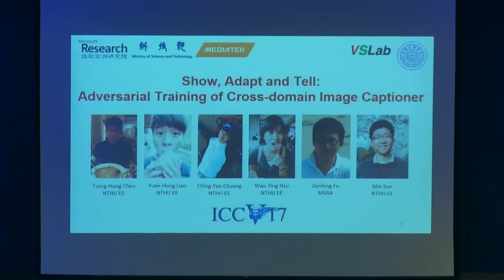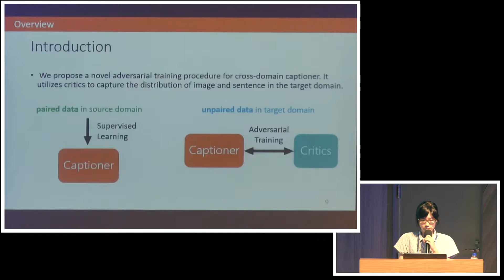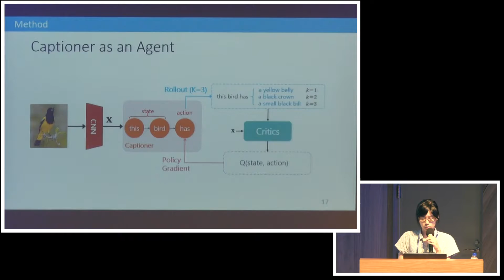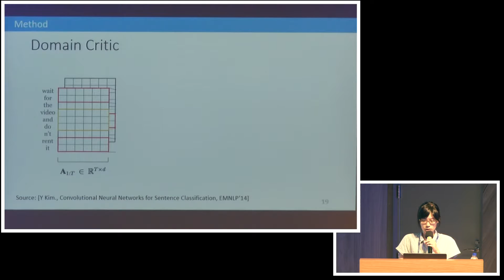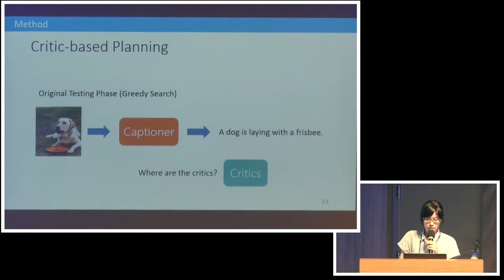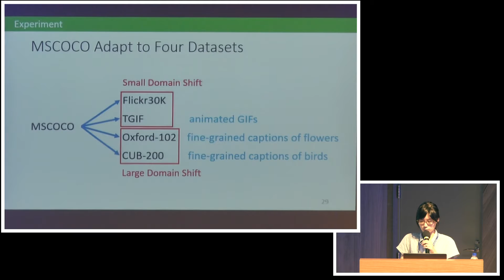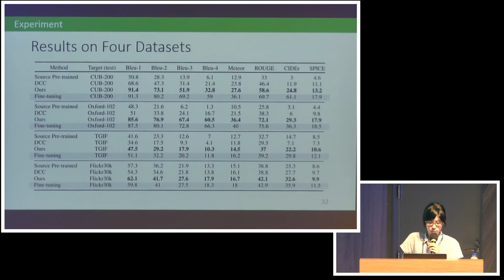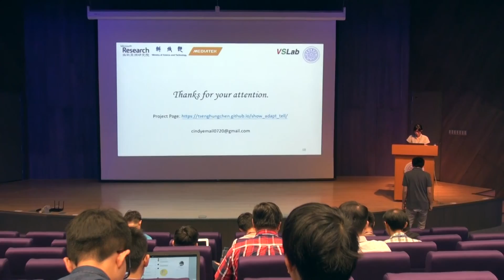Show, Adapt and Tell Adversarial Training of Cross domain Image Captioner：許菀庭